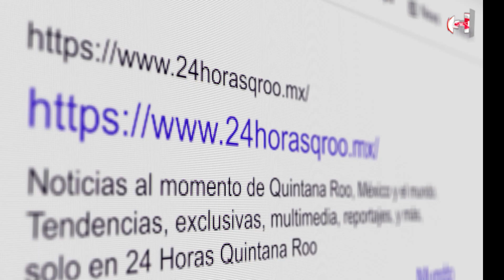Festeja Tulum su 15 aniversario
Su nombre original era Zamá, el cual cambió es reconocido mundialmente, hablamos de Tulum, municipio que está cumpliendo sus XV años desde su fundación